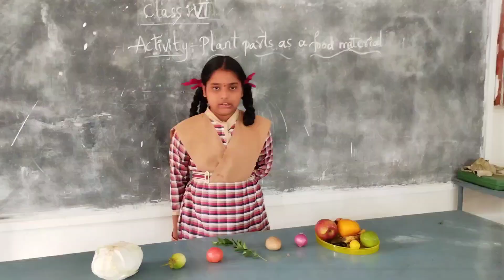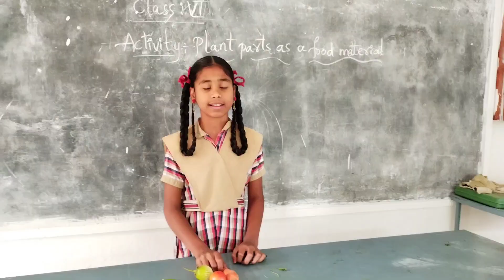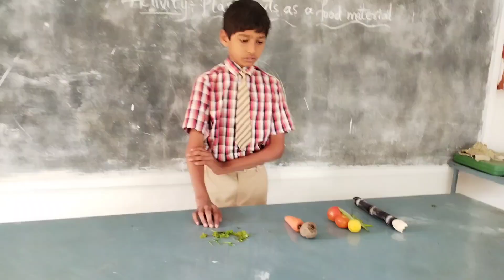6th class activity 3